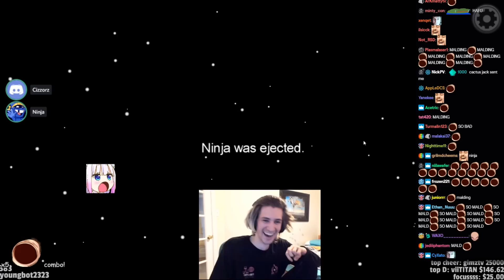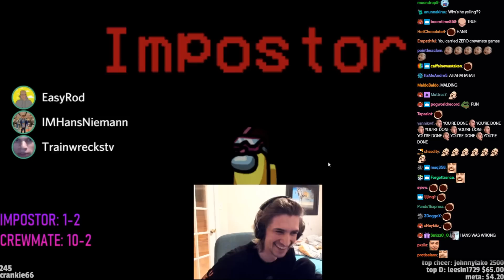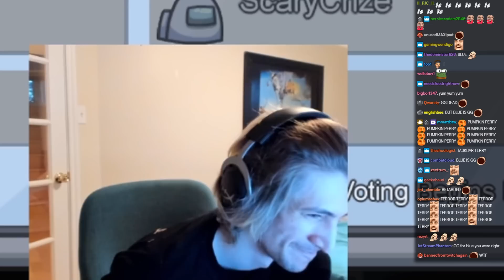THAT'S NOT EVEN PRON ACTING - xQc's Funniest Among Us Moments - Compilation - w/Chat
.xQc's SOCIALS.

That cool outro background you see at the end of every video is called "Outrun Grid Animation" and it's made by "RoyaltyFreeTube"
And here's where you can download and check more of those cool animations (wide variety):

Performed by: Doctor Gill
Lyrics: Julian Sohanparkash Gill

Who is xQcOW? xQc is one of the top, if not the top streamer in the twitch platform, he's a content creator and an entertainer with millions of followers and thousands of views across different platforms, xQc is also known as Mr.Cow, PVC, QVC, Pepega, The Fart of Twitch, The Bussy of Twitch, Top Left Busta, EL GOBLINO monkaW, amongst other nicknames made by his community (we love him a lot), he is well known for playing a wide variety of games on twitch (that he usually end up quitting because he's a little bad at them), like call of duty, Fortnite, chess, horror games, shooters, adventure games, strategy, puzzle, simulators, and also bad games that nobody wants to play, but he's the most know for playing overwatch (which is included into the last category), he's a pro Overwatch player that participated in the Overwatch League. xQcOW also reacts to different kinds of popular or funny videos from youtube or twitch clips in general, either from livestreamfails or his own Reddit, these include Unusual Memes, jubilee, daily dose of internet, Live PD, among other trending youtube videos and content creators. xQc is pretty funny and has an average-sized nose.